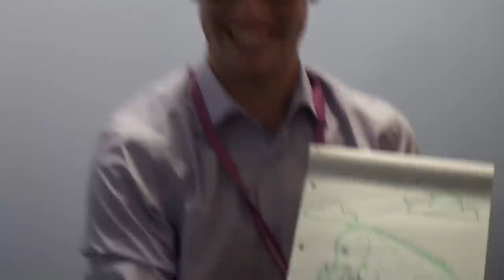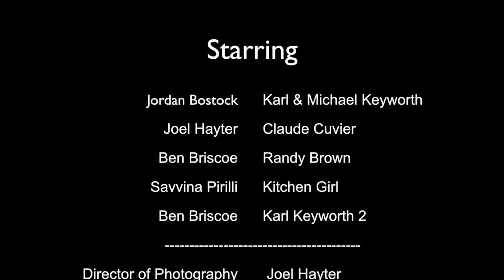Episode 2 - Wooly Mammoth Special!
Episode 2, Season 1: Dedicated to the Wooly Mammoth Syndrome documentary. Find out more about Karl & Michael's relationship and the diet of a WMS patient. Randy Brown gets a fax from France that he is not too happy with.